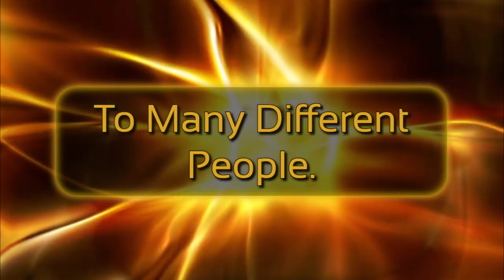A Canadian Digital Marketing Agency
Wayne A. Cargill Agency Digital Media Network Is Many Different Things To Many Different People. Together, We Are A Digital Marketing Agency. We Craft A Wide Array Of Canadian Geo-Specific, Canadian Sea-To-Sea, & Geo-Unlimited Products, Services as well as Platforms.

Client Scout e-Marketing Agency
Digitally Marketing The Globe

This Video Was Crafted by Wayne A. Cargill, & Produced by Megavision Productions. Soundtrack Borderless by Aakash Gaandi